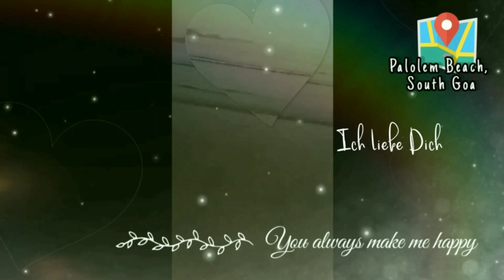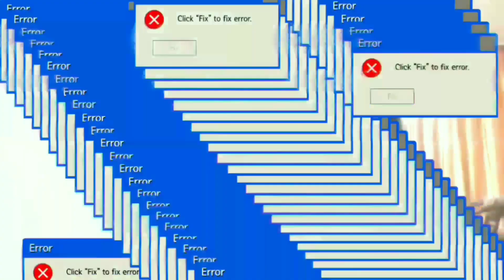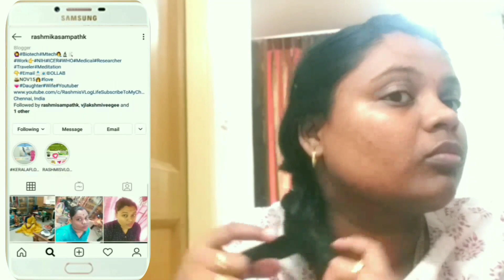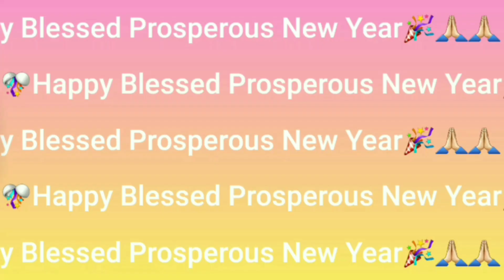Get Ready With Me on Vacation Time|Simple Fresh Healthy Blushed Fleshy Natural Elegant MakeUp Look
Hiii everyone welcome to Rashmis Vlog Life Family,
Today's Video is Get Ready with me on Vacation time, 𝒢𝑒𝓉 𝑅𝑒𝒶𝒹𝓎 𝒲𝒾𝓉𝒽 𝑀𝑒 𝑜𝓃 𝒱𝒶𝒸𝒶𝓉𝒾𝑜𝓃 𝒯𝒾𝓂𝑒|𝒮𝒾𝓂𝓅𝓁𝑒 𝐹𝓇𝑒𝓈𝒽 𝐻𝑒𝒶𝓁𝓉𝒽𝓎 𝐵𝓁𝓊𝓈𝒽𝑒𝒹 𝐹𝓁𝑒𝓈𝒽𝓎 𝒩𝒶𝓉𝓊𝓇𝒶𝓁 𝐸𝓁𝑒𝑔𝒶𝓃𝓉  𝑀𝒶𝓀𝑒𝒰𝓅 𝐿𝑜𝑜𝓀|
Less time easy to achieve Healthy Fresh Blushed Fleshy Natural MakeUp Look..
I was on Vacation Last month that time I shooted those videos, Come let's Time Travel and Let's Glimpse of Goa, Lighting bit dim while shooting please don't mind 😊😊😊😊
❤️Medicated Moisturizer,
❤️Bobbi Brown Vitamin Enriched,
❤️Belief True Cream Hydrating Moisturizer,
❤️ MAC Strobe Cream,
❤️ Benefits Benetint Blush Tint,
❤️ Dior 3D Lash Primer Mascara,
❤️ Dior Dior Show Mascara,
❤️Laneige Lip Sleeping Mask Berry
❤️💄Gucci Sensuous Deep Matte Lipstick -260 Adrenaline
❤️Gucci Premiere Perfume by Gucci
Check out FREEgiveaway_contest details..
CONDUCTING GIVEAWAY CONTEST BOTH IN INSTAGRAM AND YOUTUBE, RULES MENTIONED BELOW..
ANYONE CAN PARTICIPATE TILL FEB 20, AFTER THAT ILL ANNOUNCE 4 GIVEAWAY WINNERS will Get 4 HIGH END LIPSTICKS FROM
4 Lipsticks from these Brands...
2.) Follow @rashmikasampathk on Instagram  you must be a follower of MY Handle

BONUS POINTS SHARE THIS IN YOUR STORIES TAG MEE..
This Giveaway contest open till Feb 20 you must be an Indian resident OR have an Indian shipping address to win this contest. ANYONE  CAN PARTICIPATE IN INDIA..
THIS IS A TOKEN OF GRATITUDE I'M SHOWING TO YOU ALL..
WHO CONSTANTLY SUPPORTING ME..

BE GOOD DO GOOD HELP OTHERS🙏🏻🙏🏻
Have a great day ahead with loads of Happiness Goodness Prosperous Positiveness Healthy Wealthy Life to Your Entire Family🙏🏻🙏🏻❤❤
Always Stay Happy n Blessed Sisters and Brothers 🙏🏻🙏🏻

Your Sister
❤ Raashmi❤

Rashmis Vlog Life

rashmikasampathk

 Thank you so much for these Stunning Music's🙏🏻🙏🏻🙏🏻🙏🏻